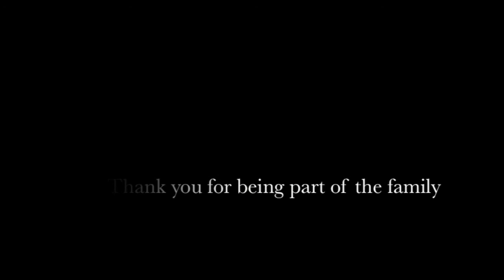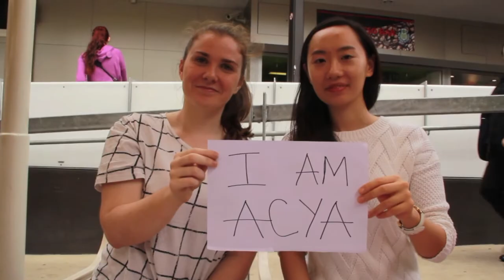Voices of ACYA UQ 2014